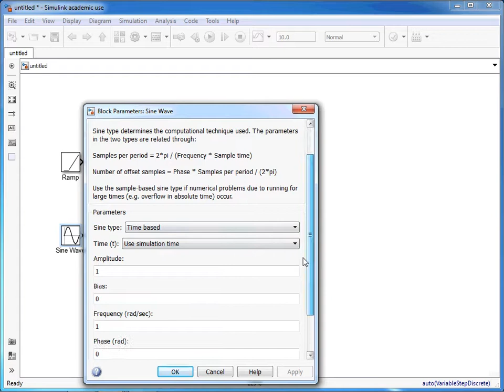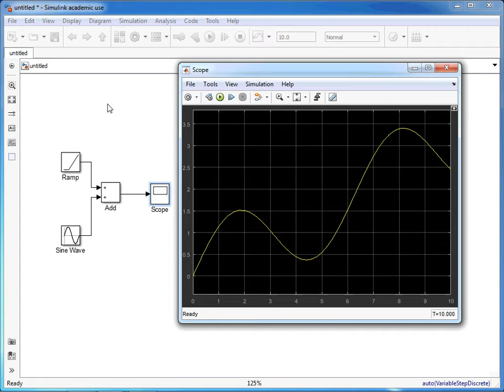Simulink Basics Part 3 – Mathematical Operations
Screencast demonstrating the use of the Simulink simulation environment in MATLAB – using the sum function (math operation) to combine the signals from a sine wave generator and ramp.
Presented by Dr Daniel Belton, Senior Lecturer, University of Huddersfield.